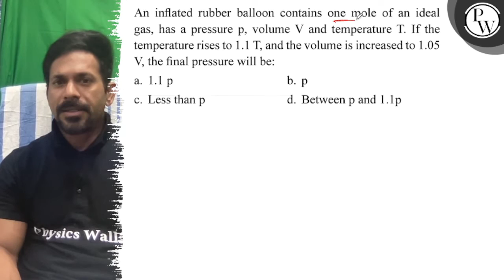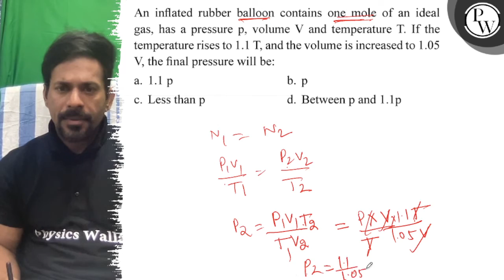An inflated rubber balloon contains one mole of an ideal gas, has a pressure p, volume V and temp...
An inflated rubber balloon contains one mole of an ideal gas, has a pressure p, volume V and temperature T. If the temperature rises to 1.1  T, and the volume is increased to 1.05 V, the final pressure will be:
a. 1.1b. p
c. Less than p
d. Between p and 1.1 p
bysics Waliz
0